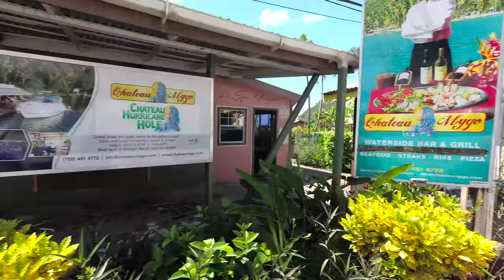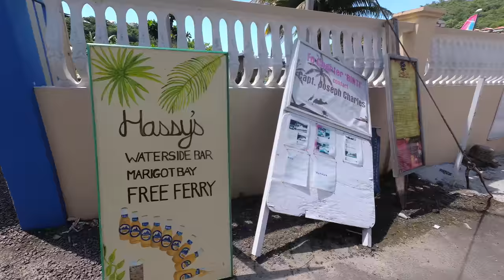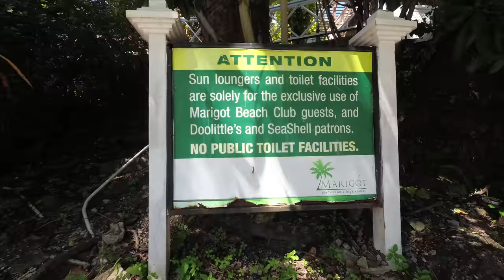St Lucia Island - Marigot Bay Tour - 2017 (4K)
In the video I am on the Island of St Lucia, at Marigot Bay. I walk to the pier and than I take a free ferry to the other side. I was driving back North on this day. I only stopped here to have a look and eat lunch.

Google Traductor:
En el video, estoy en la isla de Santa Lucía, en Marigot Bay. Camino hacia el muelle y luego tomo un ferry gratis al otro lado. Estaba conduciendo de regreso al norte en este día. Solo me detuve aquí para echar un vistazo y almorzar.

Equipment used to make this video:
1/4 to 1/4 thread camera adapter.

- Ethereum: 0x98a9505eb8ca3a30ec3f73d79ef22ecc57d29d95
Sign up for Uber with code: richarda6251ue

Insert these links in your YouTube video description:
Thanks, Richard